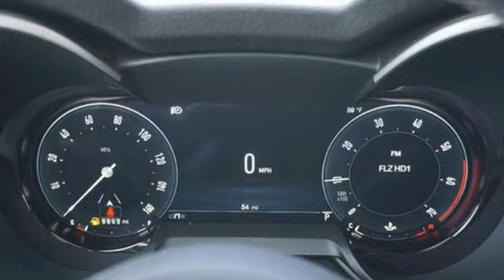New 2024 Alfa Romeo Stelvio Brandon FL Tampa, FL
Year: 2024
Make: Alfa Romeo
Model: Stelvio
Trim: Veloce AWD
Engine: 2L I-4 gasoline direct injection, MultiAir2 variable valve control, intercooled turbo, premium unleaded, engine with 280HP
Transmission: Automatic
Color: Vulcano Black Metallic
Interior: Black
Stock #: R7D77293
VIN: ZASPAKBN0R7D77293
TO KEEP YOU SAFE, WE DELIVER!BUY ONLINE-TEXT-EMAIL-CHAT-PHONE AND WE WILL DELIVER YOUR NEXT VEHICLE TO YOUR DOOR!FROM OUR SALES FLOOR TO YOUR DOOR!IT'S THAT EASYCLEAN AND SANITIZED.FREE Car Washes For Life, Family Owned & Operated For 70+ Years - FEATURES: Cadillac User Experience (CUE), Phone Integration for Apple CarPlay & Android Auto, SiriusXM Satellite Radio, Rear Vision Camera, Leather-Wrapped Steering Wheel, Handcrafted cut-an-sewn Interior - Call Us Today To Schedule Your VIP Experience Alfa Romeo Stelvio Veloce Vulcano Black Metallic

As your leading Brandon Florida dealer, Ed Morse Alfa Romeo FIAT has access to a large inventory of new and used vehicles. Our sales representatives can help you to buy your next new or used car, hybrid or sports utility vehicle through careful research and attention to detail. Above all, it is our goal to make the car buying experience easy for you find the used automobile that is right for you.

Address:
11024 Causeway Blvd.